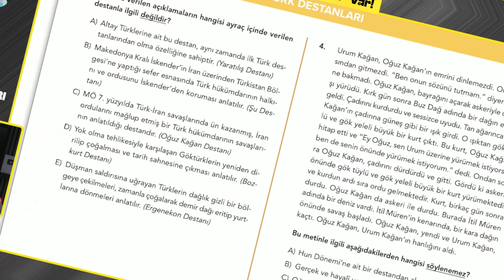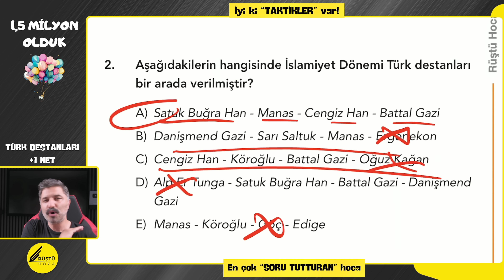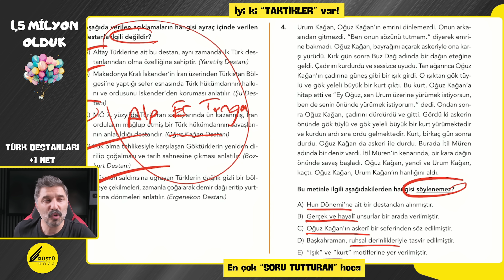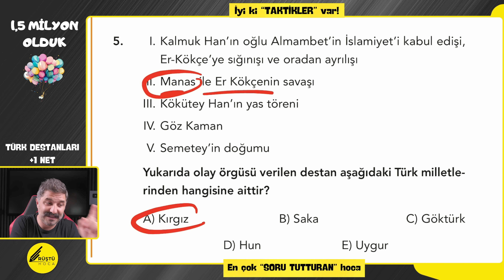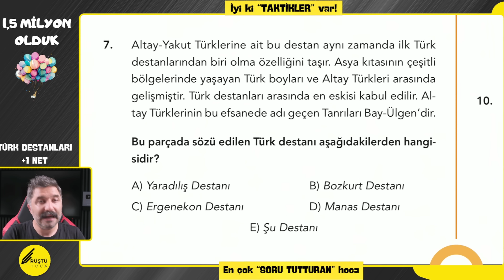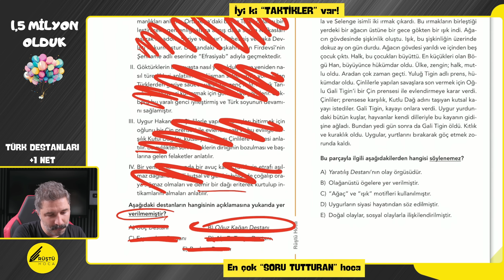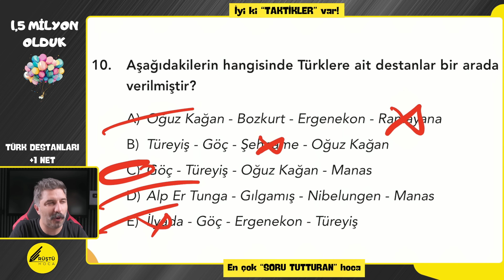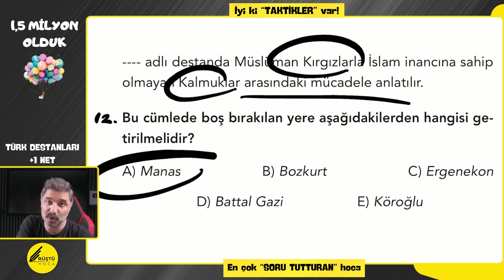Türk Destanları | + 1 NET